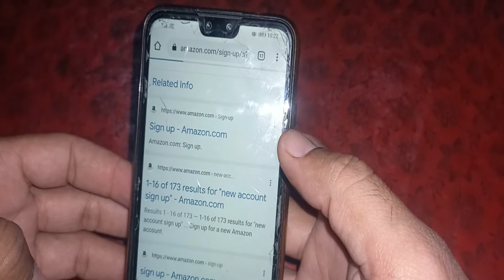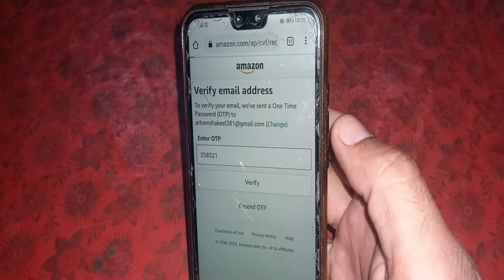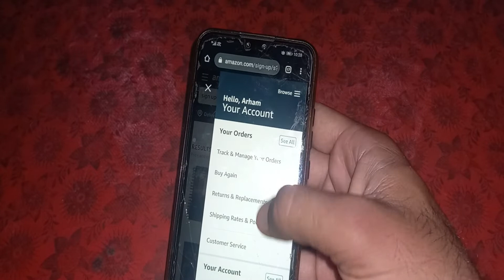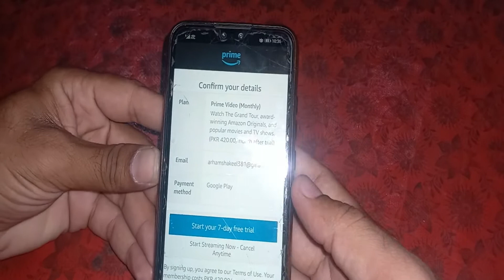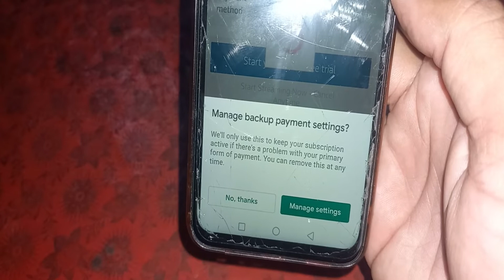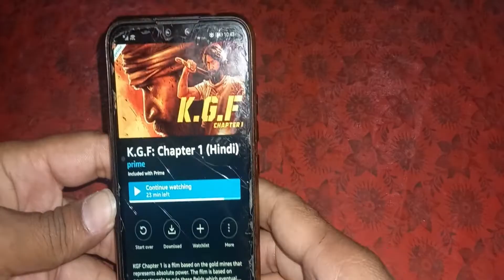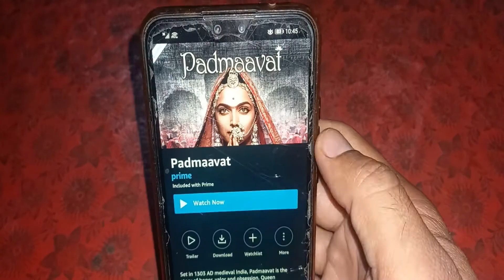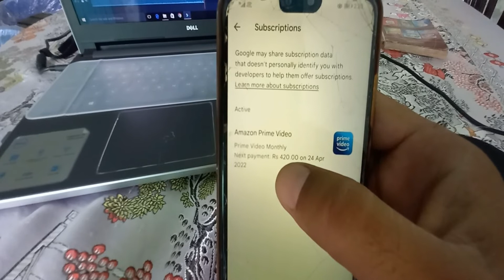Amazon Prime Video in Pakistan With Complete Payment Method||Telenor||Jazz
AmazonPrimeVideoinPakistanWithCompletePaymentMethod||Telenor||Jazz

Falcon Flora channel is most useful channel for Electronics,
 Mobile Software+Hardware Solution...